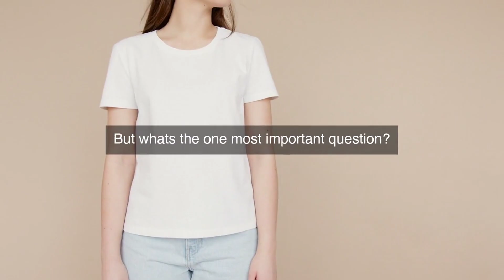Unlocking Success: Attract & Retain Top Talent in a Competitive Market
Supercharge your organization's growth and competitiveness by mastering the art of attracting, retaining, and developing top performers in a cutthroat job market with our comprehensive course, Unlocking Success.

Hiring Top Talent - Attracting and retaining the best: Unlock the secret to attracting and retaining top talent in a competitive market! In this video, we'll reveal the strategies and techniques you need to know to stay ahead of the game. From creating a compelling employer brand to offering competitive compensation and benefits, we'll cover it all. Learn how to identify, attract, and retain the best talent for your organization and take your business to the next level. Whether you're a business owner, HR manager, or recruiter, this video is a must-watch for anyone looking to build a high-performing team. Watch now and start unlocking your company's full potential!